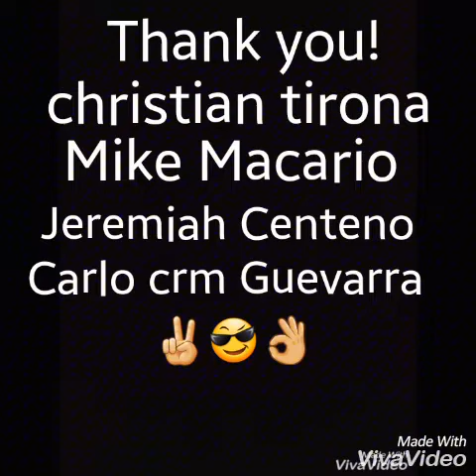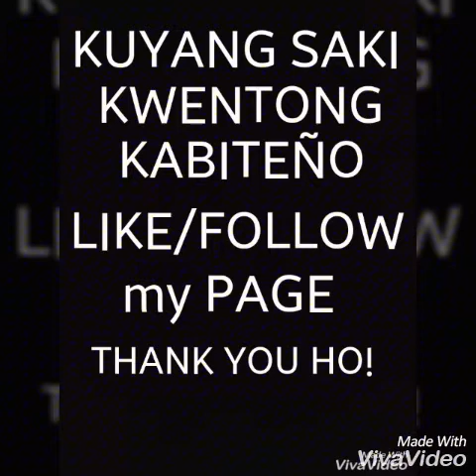Kuyang saki kwentong kabiteño part 43